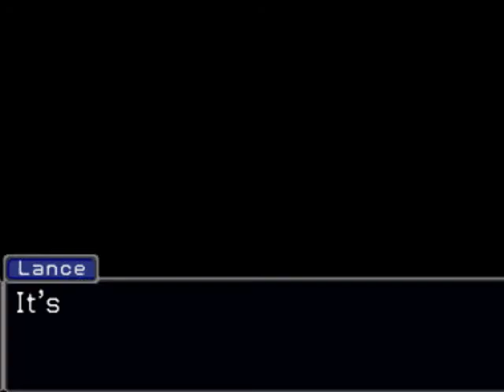Case 3-17-Ace attorney investigations miles edgeworth